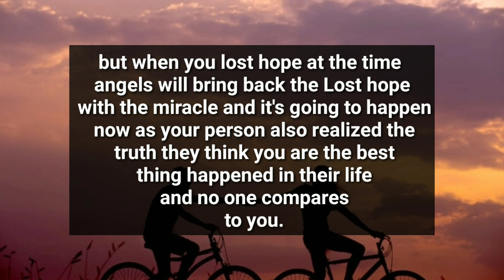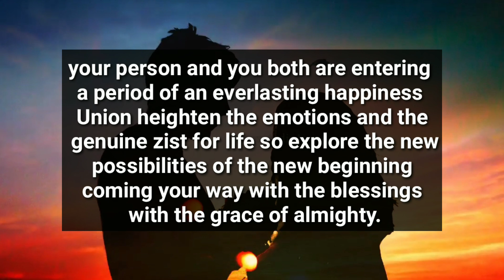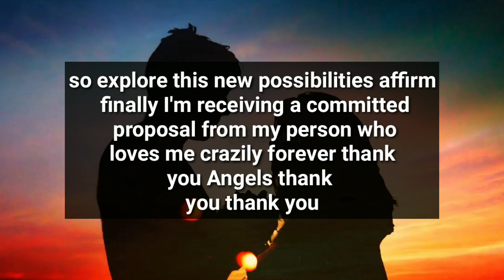Your Person is Coming To Take Your Vergi*** From You....😱😭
divine feminine
twin flame